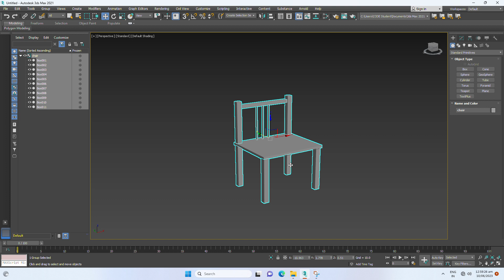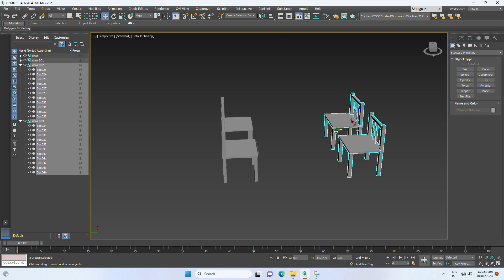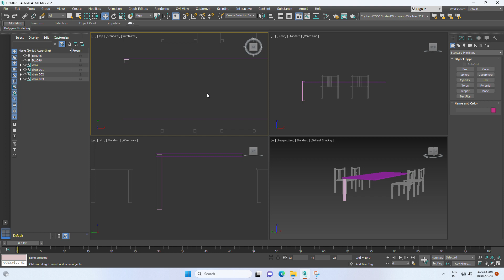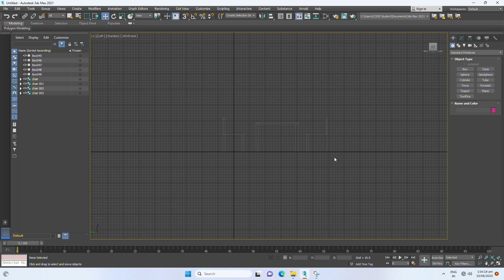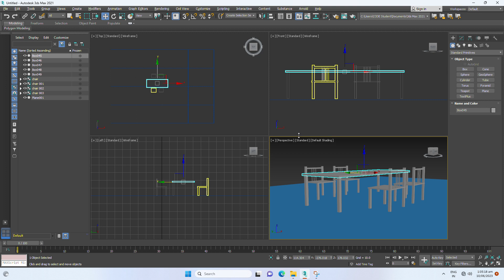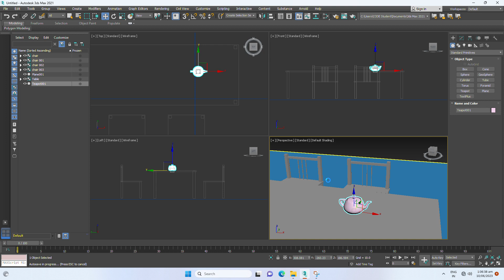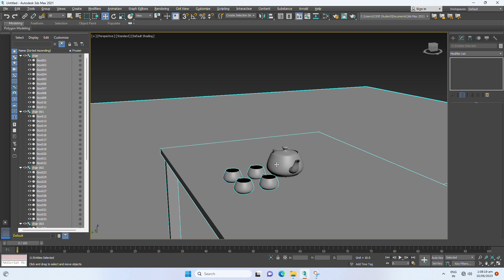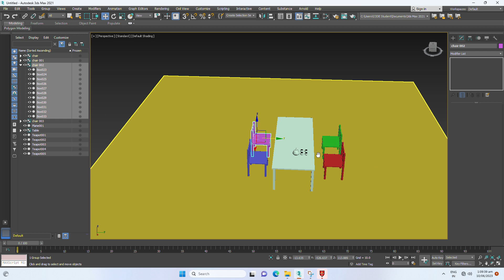3Ds Max Table and chair Design